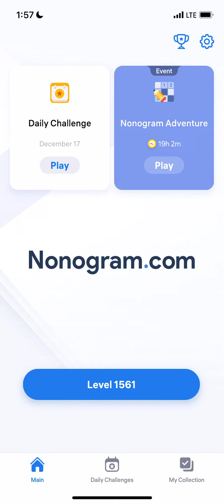Nonogram.com - Number Puzzle LEVEL 1561